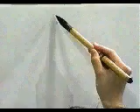🔴 EMPIEZA Y APRENDE A ESCRIBIR ESTE KANJI 🔴 | GAMBATEANDO - Japones Para Todos con Teshimide 深い日本語